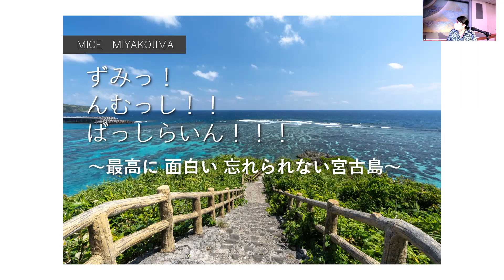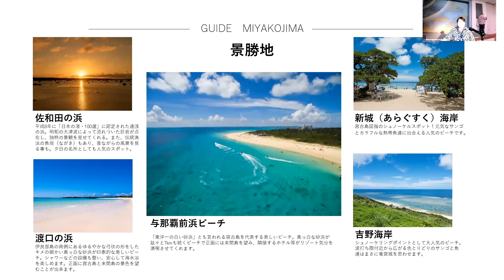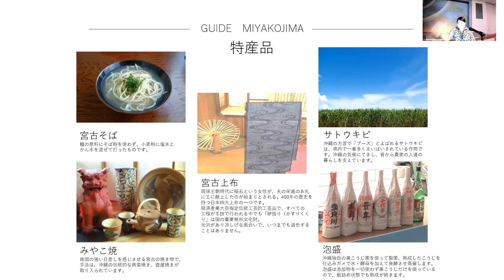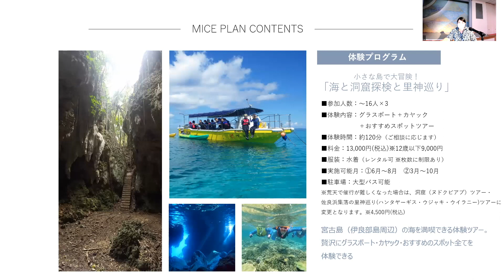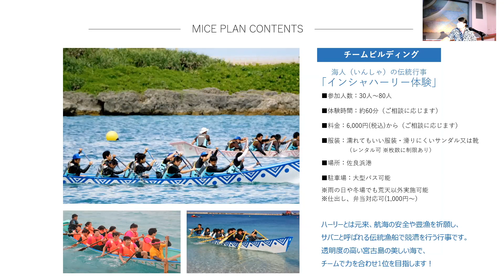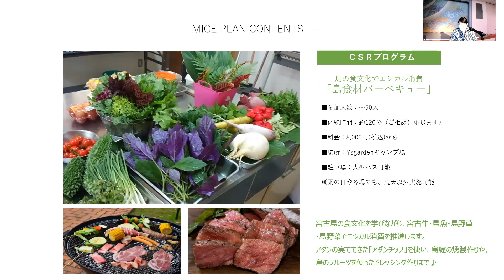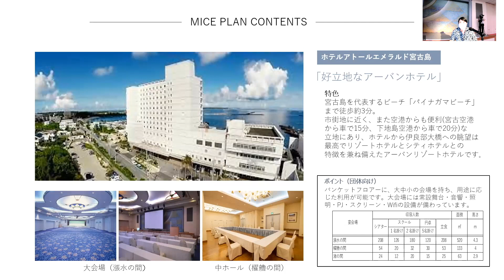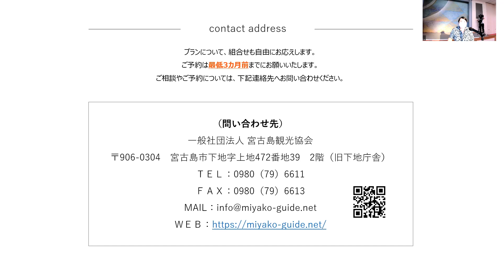宮古島観光感謝祭・宮古島観光協会プレゼン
宮古圏域の行政及び民間団体が一体となり、宮古島観光誘致に関わる各旅行会社の皆様方に心から敬意と感謝の意を表すとともに、宮古圏域の観光産業のさらなる発展に寄与することを目的に、去った令和4年12月10日に「第24回沖縄宮古島観光感謝祭」が宮古島で行われました。
その際の宮古島の事業所のプレゼンテーションの内容について、準備が整い次第、順次動画配信をさせていただきます。
今回は、一般社団法人宮古島観光協会のプレゼンテーションについて配信させていただきますが、その他10事業所については、現在、各事業所別に動画を編集しており準備が整い次第、追ってご連絡させていただきます。

宮古島観光のご案内資料としてご参考にしていただければ幸いでございます。